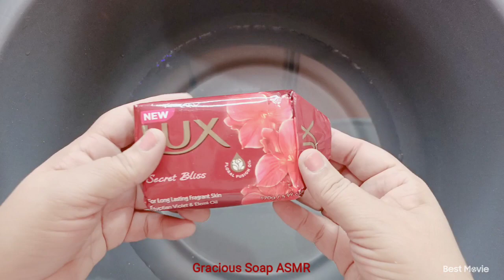RED LUX Mushy Soap ASMR (REQUESTED VIDEO )/Washing/Soaking/Soapplaying/Soapsuds/Spongesqueezing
Relaxing videos. Stressfree videos. Anxiety free videos. Sleeping aid 😴⛑️.